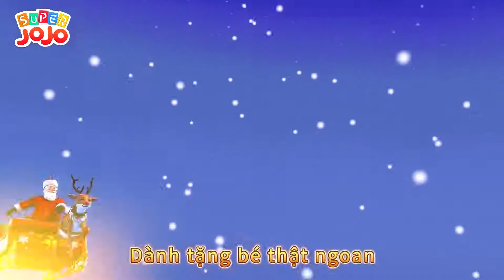Màu nào em muốn chọn - Nhận biết màu sắc cùng JoJo - Nhạc thiếu nhi vui nhộn - Super JoJo